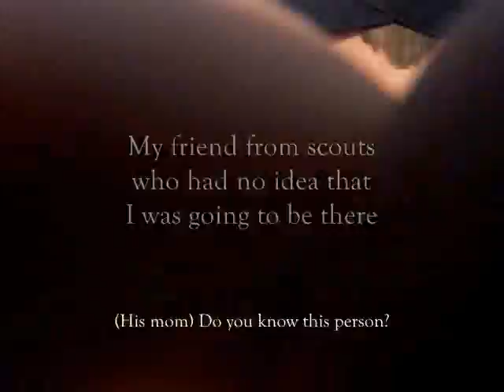JandAStudios: Podcast #3 2007 4th of July Special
Here's a little peek into the lives of JandAStudios beyond their videos...Podcast #3: Us at the International Horse Park in Atlanta celebrating the 4th of July!